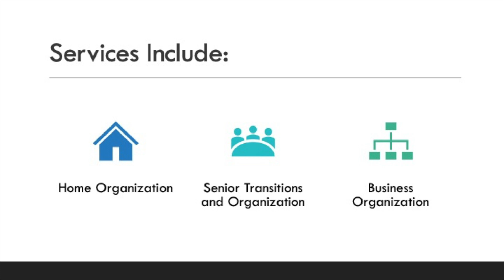Meet Tidy Spaces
We are Tidy Spaces, LLC! Professional organizers located in South Carolina and North Carolina. We provide exceptional organization services to you in person and virtually. There is so much room to grow when you become organized!